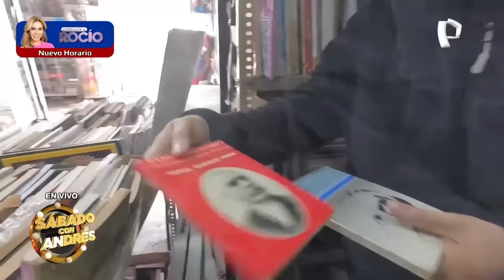HABLANDO HUEVADAS EN SÁBADO CON ANDRÉS, RICARDO MENDOZA Y JORGE LUNA POR PRIMERA VEZ.